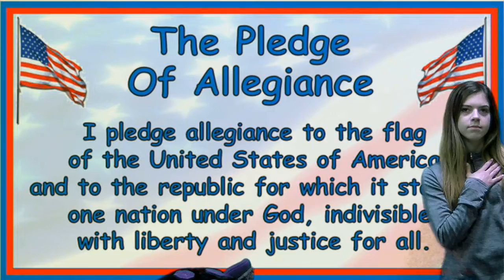12 10 JagCrew Tuesday